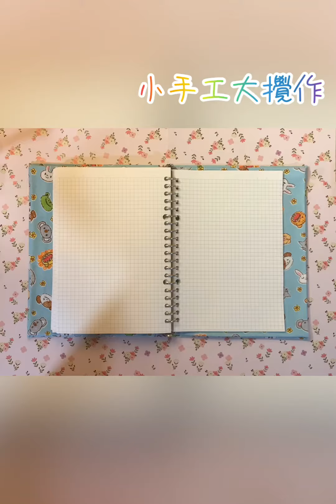手帳併貼分享 ｜Journal Scrapbook DIY Idea Share